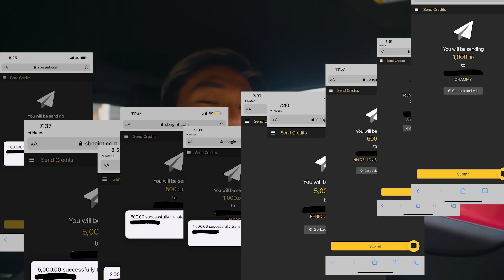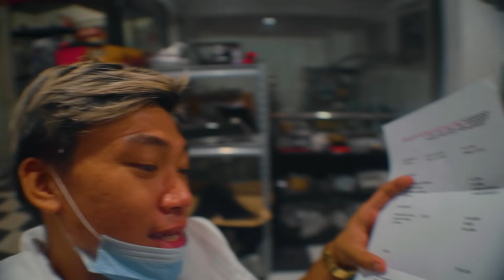MAGKANO PA CHANGE OIL!?